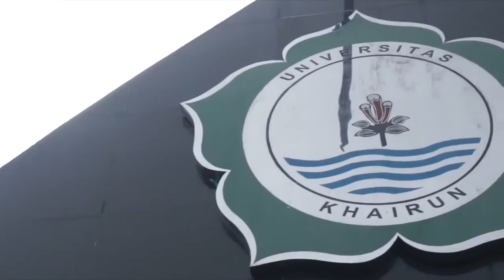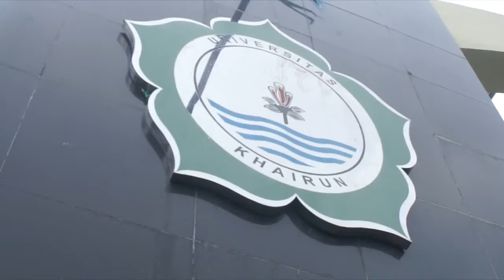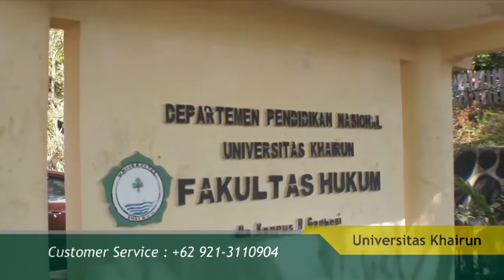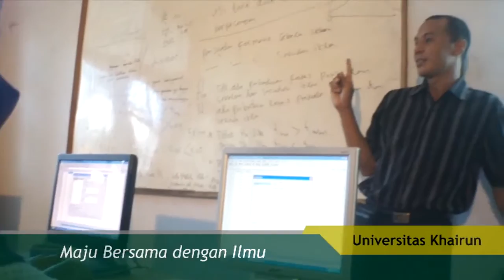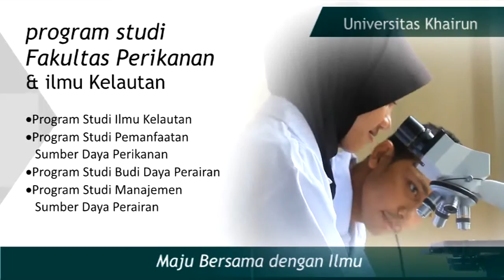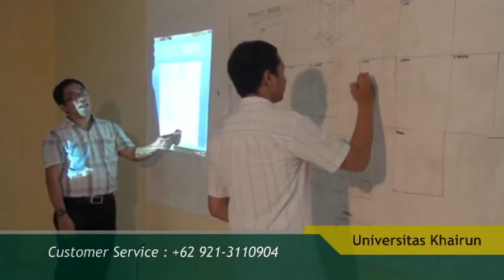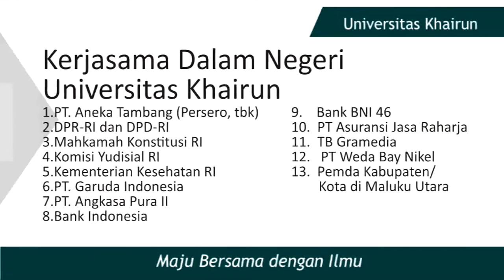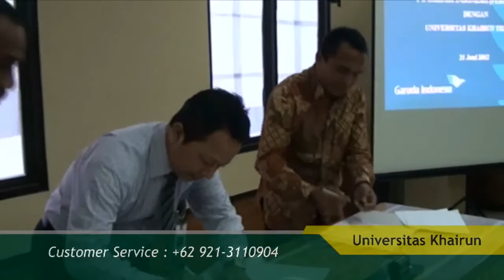Video Profil Unkhair 2013 Versi Indonesia